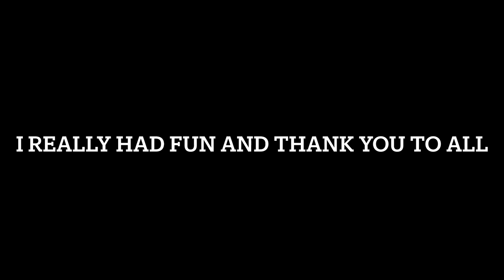Play Mad GunS 49, (PVP Psychosis, My Teacher, and Thank You All)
Gear :
1. Tough Eagles, Level 6, Power 1,806
2. Horns of Doom, Level 6, Power 1,990
3. Neutrino Gun, Level 6, Power 2,268
4. Neutrino Trinity, Level 6, Power 2,865
5. Onboard Salvo, Level 6, Power 1,970

Armor :
Mustang Set,
Helmet Level 6, Protection 1,689
Armor Level 6, Protection 1,823
Shoulder Level 6, Protection 1,689
Boots Level 6, Protection 1,689
Total Protection, 6,890